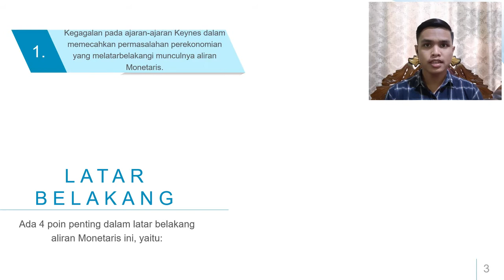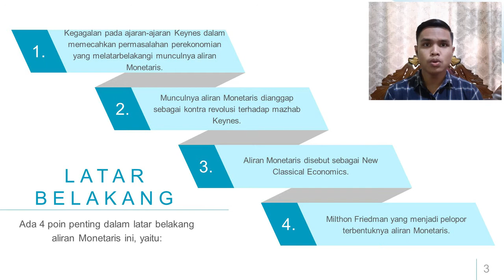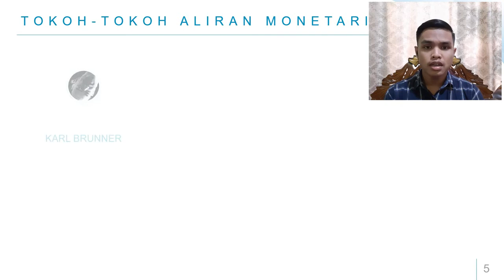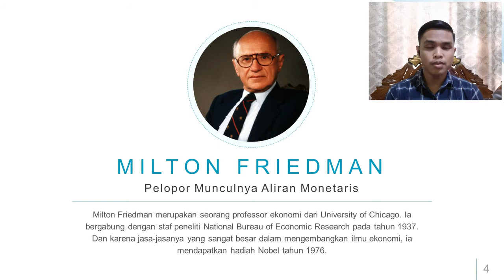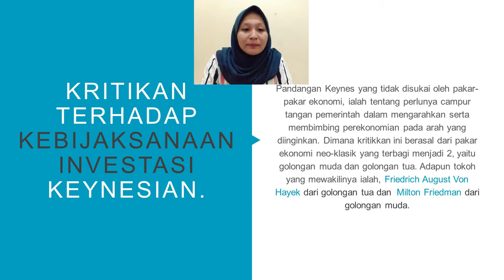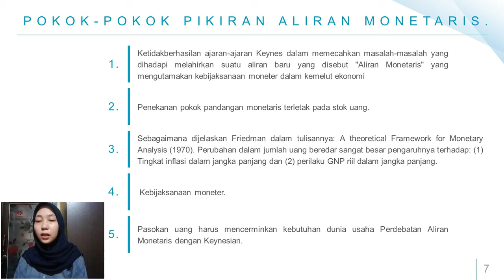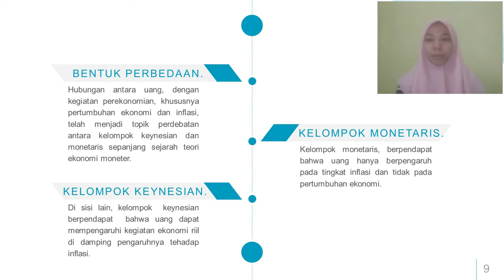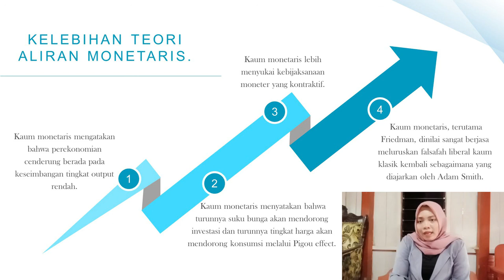Sejarah Pemikiran Ekonomi! Aliran Moneteris Kelas A